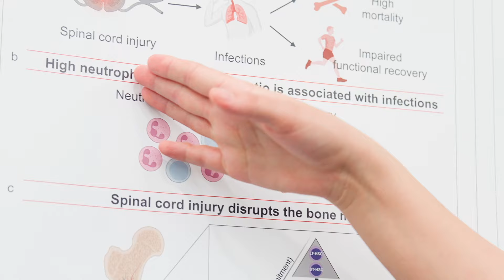Pursuing her dream of becoming a doctor: Millennium’s story | Ohio State College of Medicine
Millennium, originally from East Africa, has begun her journey as a medical student at The Ohio State University College of Medicine. Her firsthand encounters with health care disparities fueled her unwavering commitment to serve others through medicine. Ohio State’s vibrant community and strong emphasis on diversity resonated with her background and values. As she pursues her dream of becoming a doctor, she finds a supportive environment that fosters a sense of belonging.

Read Millennium’s story and why she made the right decision choosing Ohio State:

Learn more about our learners and their dream of becoming a doctor